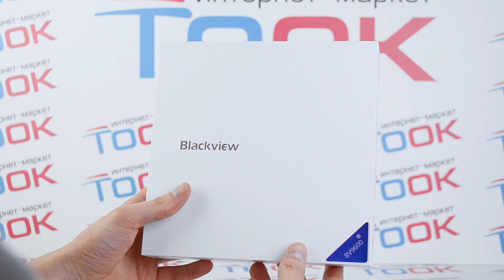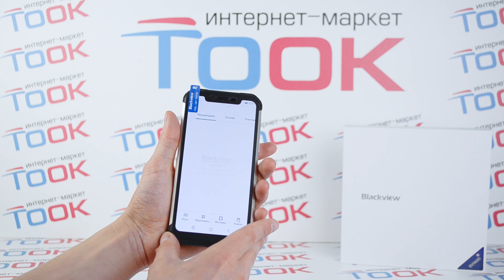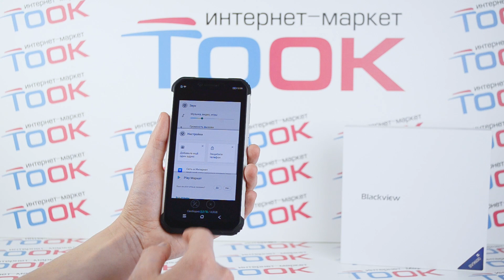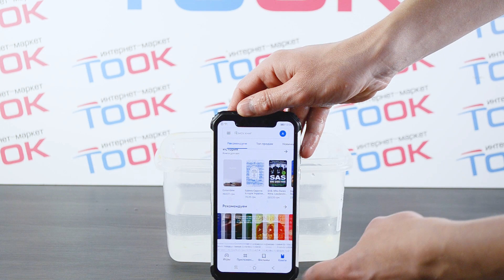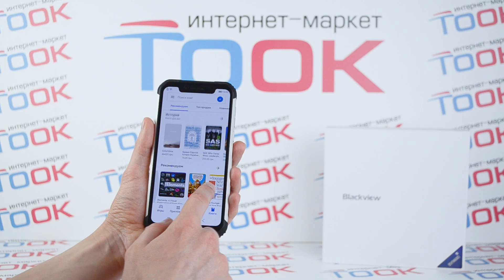Обзор смартфона Blackview BV9600. Тесты в воде и в играх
Blackview BV9600 - защищенный смартфон который может вполне уверенно соревноваться за звание топового защищенного телефона. Подробнее о телефоне вы узнаете в обзоре.